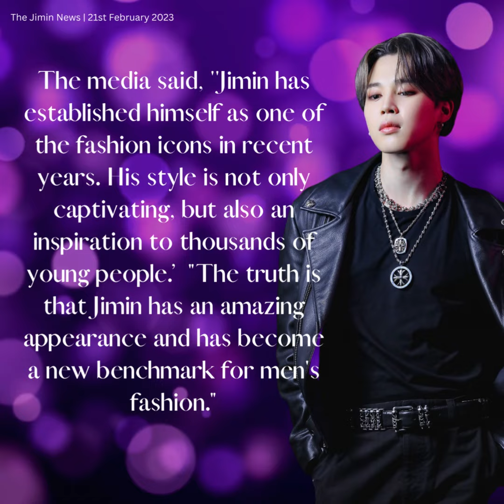210223 Jimin Dose - GLOBAL IT BOY Jimin, New Style Icon for Generation Z!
방탄소년단(BTS) 지민이 패션 스타일 아이콘으로 주목받으며 '글로벌 잇보이' 명성을 빛냈다.

최근 GQ 멕시코는 '방탄소년단 지민: K팝 스타에서 스타일 아이콘으로의 진화'라는 제목의 특집 기사를 통해 ''대형 패션 브랜드들이 Z세대의 새로운 스타일 아이콘으로 지민을 주목하고 있다''라며 지민을 집중 조명했다.

매체는 ''지민은 최근 몇 년 동안 패션 아이콘 중 하나로 자리 잡았다. 그의 스타일은 매혹적일 뿐만 아니라 수천 명의 젊은이들에게 영감을 준다''라며 ''진실은 지민이 놀라운 외모를 가졌고 남성 패션의 새로운 벤치마크로 자리 잡았다''고 전했다.

이어 ''전설적인 메종의 시대를 초월한 정신과 독창성을 보여준다''라며 지민의 디올(Dior) 글로벌 앰버서더 선정에 주목하고 특히 ''지민이 GQ Australia 커버 시리즈의 헤드라인을 장식했을 때를 기억해야 한다. 이 커버는 출시 직후 매진되었다''라고 다시 한번 상기시켰다.

지민은 패션비즈니스 BoF500의 연감 '2019 클래스'에 '모델 및 뮤즈'로 등재, 글로벌 패션계에서 막강한 영향력을 발휘하고 있으며 럭셔리 브랜드 디올의 글로벌 앰버서더 선정에 이어 Z세대를 대표하는 패션 아이콘으로서의 행보를 이어가고 있다.
Jimin has gained attention as a fashion style icon, shining his reputation as a "global it-boy."
Recently, GQ Mexico highlighted Jimin in a special article titled "BTS Jimin: Evolution from K-pop Star to Style Icon," saying, "Large fashion brands are paying attention to Jimin as a new style icon of Generation Z."
``Jimin has become one of the fashion icons in recent years. His style is not only fascinating but also inspires thousands of young people, he said. "The truth is that Jimin has an amazing appearance and has become a new benchmark for men's fashion."
"It shows the timeless spirit and originality of legendary Maison," the media said, noting Jimin's choice of Dior global ambassador, especially remembering when Jimin made the headlines for the GQ Australia cover series. The cover sold out right after its release,' he reminded again.
Jimin has been listed as a "model and muse" in the fashion business BoF500's almanac "2019 Class," and has a strong influence in the global fashion world, and continues to be a fashion icon representing Generation Z following the selection of luxury brand Dior's global ambassador.

Jimin ha llamado la atención como un ícono del estilo de la moda, destacando su reputación como un "it-boy global".
Recientemente, GQ México destacó a Jimin en un artículo especial titulado "BTS Jimin: Evolution from K-pop Star to Style Icon", diciendo: "Las grandes marcas de moda están prestando atención a Jimin como un nuevo ícono de estilo de la Generación Z".
“Jimin se ha convertido en uno de los íconos de la moda en los últimos años. Su estilo no solo es fascinante sino que también inspira a miles de jóvenes, dijo. “La verdad es que Jimin tiene una apariencia increíble y se ha convertido en un nuevo referente de la moda masculina”.
"Muestra el espíritu atemporal y la originalidad de la legendaria Maison", dijeron los medios, destacando la elección de Jimin como embajador global de Dior, recordando especialmente cuando Jimin apareció en los titulares de la serie de portadas de GQ Australia. La portada se agotó justo después de su lanzamiento', recordó de nuevo.
Jimin ha sido catalogado como "modelo y musa" en el almanaque "Clase 2019" del negocio de la moda BoF500, y tiene una fuerte influencia en el mundo de la moda global, y continúa siendo un ícono de la moda que representa a la Generación Z luego de la selección de la marca de lujo Dior's. embajador mundial.
Чимин привлек внимание как икона модного стиля, сияя своей репутацией «глобального айтишника».
Недавно GQ Mexico выделил Чимина в специальной статье под названием «Чимин из BTS: эволюция от звезды K-pop до иконы стиля», заявив: «Крупные модные бренды обращают внимание на Чимина как на новую икону стиля поколения Z».
«Чимин стал одной из икон моды в последние годы. По его словам, его стиль не только завораживает, но и вдохновляет тысячи молодых людей. «Правда в том, что у Чимина потрясающая внешность, и он стал новым эталоном мужской моды».
«Это демонстрирует вневременной дух и оригинальность легендарного Maison», — заявили СМИ, отметив выбор Чимина в качестве глобального посла Dior, особенно вспомнив, когда Чимин попал в заголовки для серии обложек GQ Australia. Обложка была распродана сразу после выхода», — снова напомнил он.
Чимин был назван «моделью и музой» в альманахе модного бизнеса BoF500 «Класс 2019». глобальный посол.